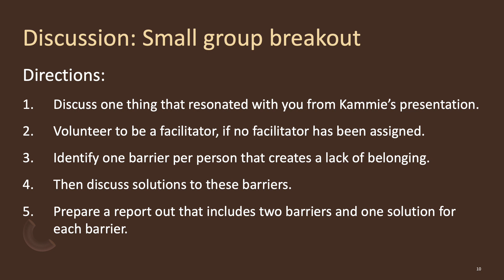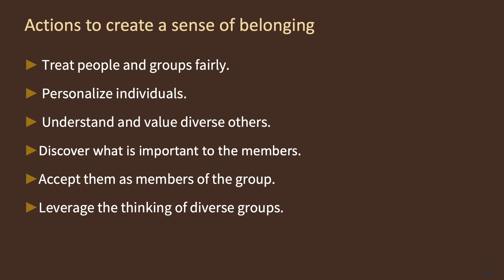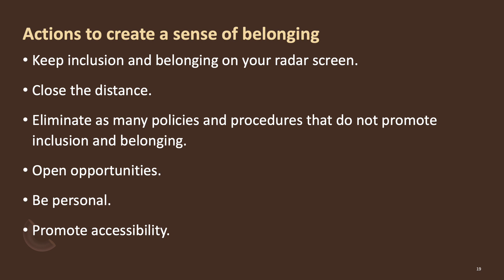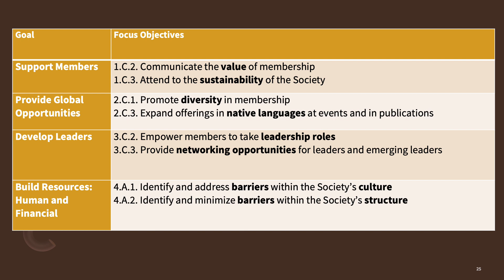04 01 2023 Part 2 Creating a Sense of Belonging Repeat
This is the powerpoint presentation provided to members who attended the Creating a Sense of Belonging Session that occurred on Saturday April 1.2023